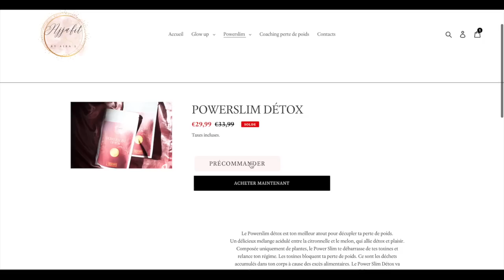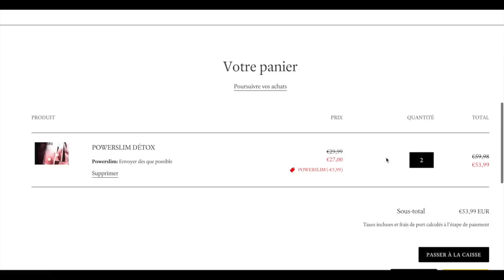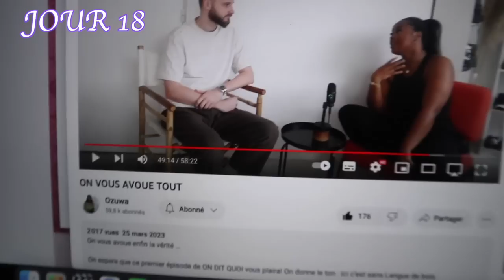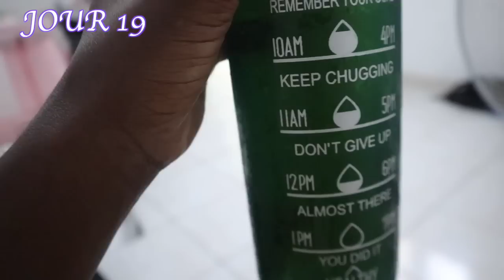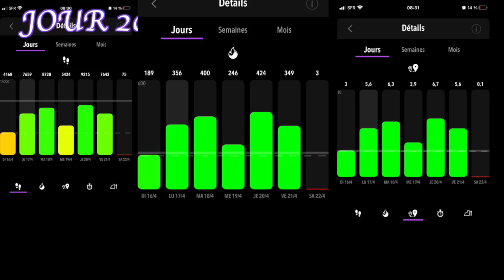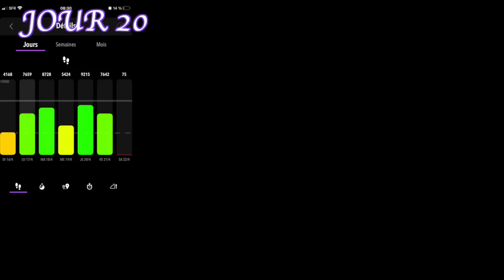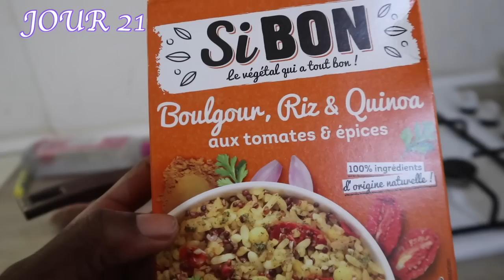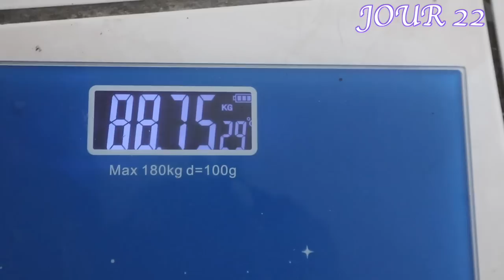DIET VLOG #4🍐FIN DE DÉTOX & BAISSE DE MORALE ... 💔